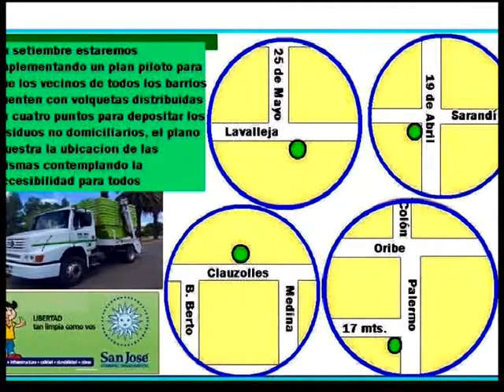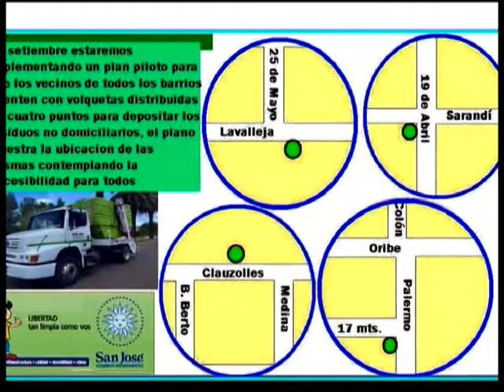Evaluaciones de puntos verdes Santos